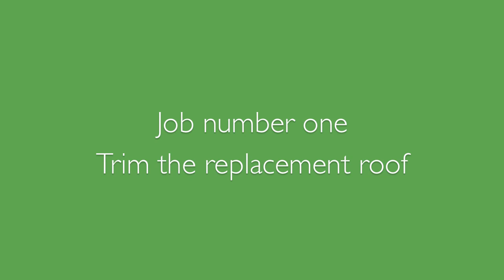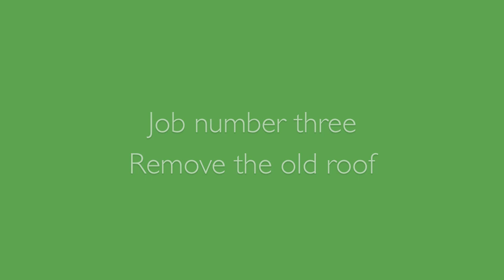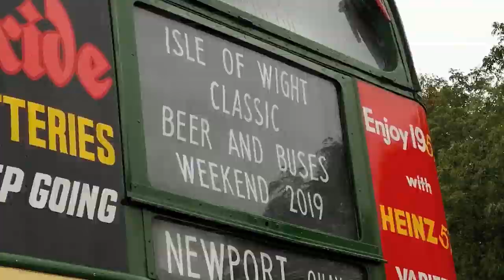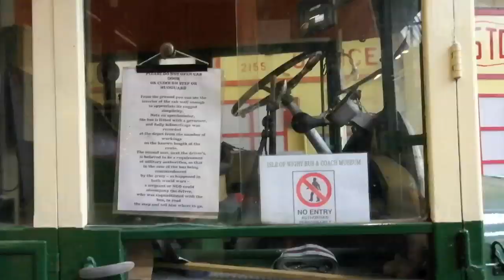Building a Classic Rally mini Part 27 - welding on the roof - Matt Green collaboration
In this episode Matt Green pops down to the Isle of Wight to help fit the roof to the rally mini and we celebrate by getting drunk on classic busses :)